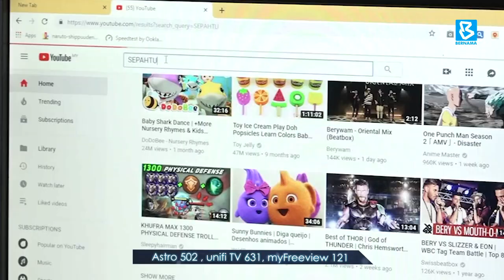Parlimen: Kerajaan kaji jurang liputan jalur lebar di Sabah, Sarawak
BuletinBernama : Kerajaan sedang mengkaji secara terperinci penggunaan satelit untuk capaian jalur lebar di Sabah dan Sarawak melalui program Makmal Infrastruktur Digital Negara (Makmal) pada 13 dan 14 Ogos.

Timbalan Menteri Komunikasi dan Multimedia Datuk Zahidi Zainul Abidin berkata usaha itu juga bagi mengelakkan kecurian teknologi jalur lebar di kawasan terlibat, selain memastikan jurang liputan jalur lebar antara bandar dan luar bandar dikurangkan.